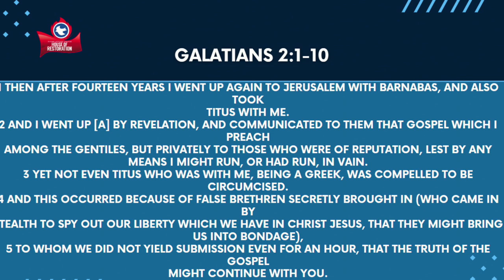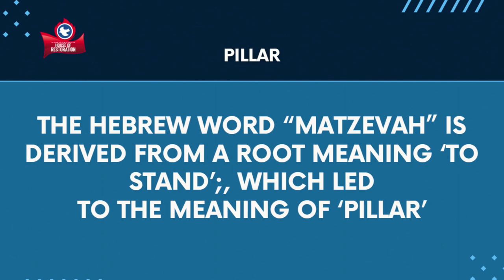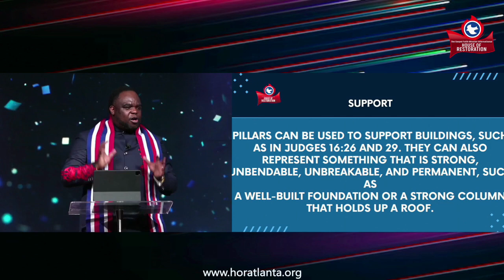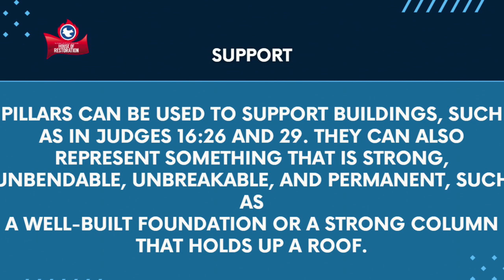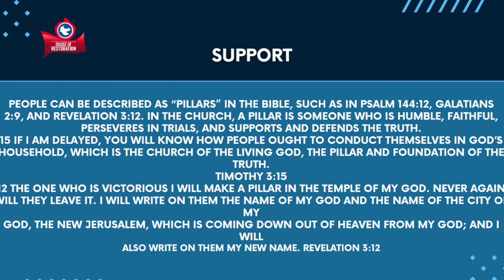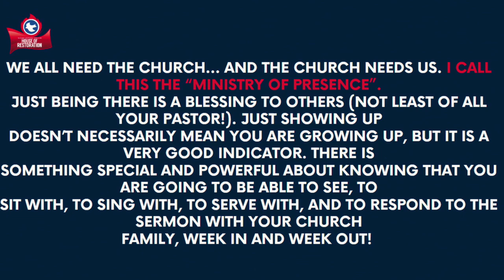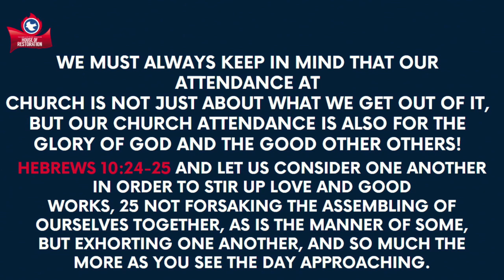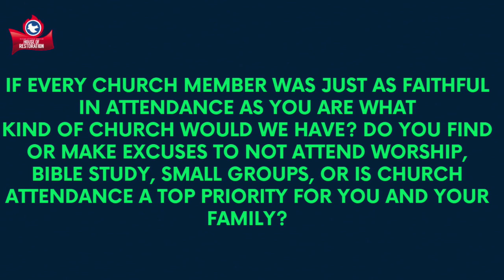GOFAMINT HOR | Sunday Service | The Church Pillars | August 18, 2024 | Message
Facebook: GOFAMINT House of Restoration